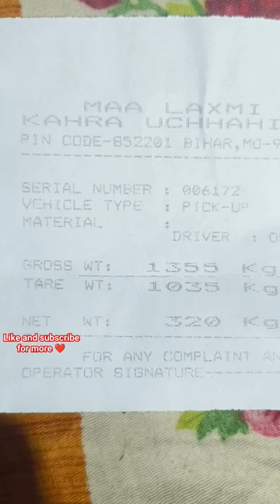Rest 320 Kg Taarjali Ka Raw Material Aa Gya।। Raw Material of chainlink Fence।।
hello
      we are deal in chainlink Fence which gave you protection against wild animals.

our address=kahra block road near Poddar trarers,saharsa Bihar 852201